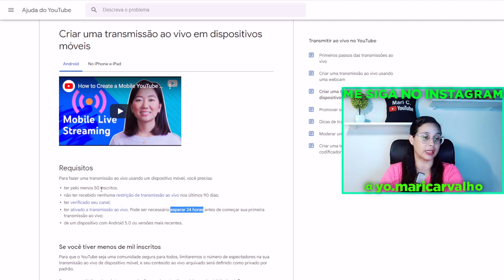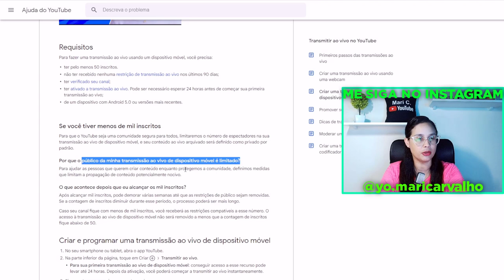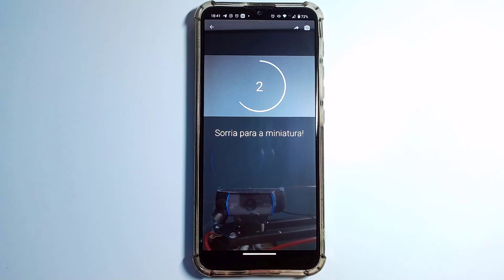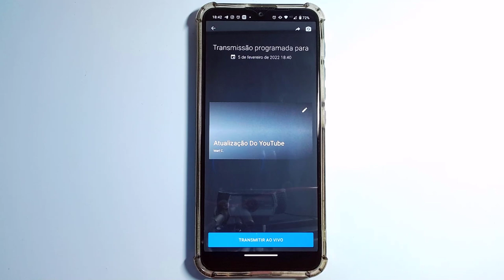NOVA ATUALIZAÇÃO: Agora Canais Pequenos vão Crescer no YouTube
Você tem um canal pequeno no YouTube? Veja esse vídeo Agora!
★★★★★★MEU TREINAMENTO COMPLETO DE YOUTUBE★★★★★★

Se o seu desejo é crescer um canal pequeno no YouTube, esse vídeo é para você!

O Youtube liberou uma nova função que vai ajudar milhões de youtubers que estão iniciando agora no YouTube!

Conheça todos os detalhes nesse vídeo!

★★★★★★Se conecte comigo por AQUI★★★★★★

★ As informações deste canal do YouTube e os recursos disponíveis são feitos para fins educacionais e informativos.

Beijos!!!
Mari C.